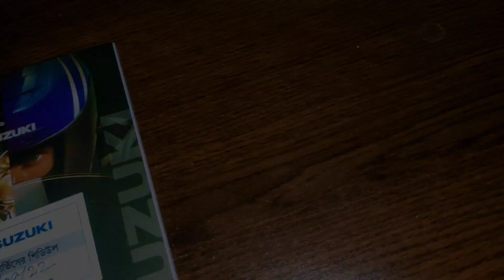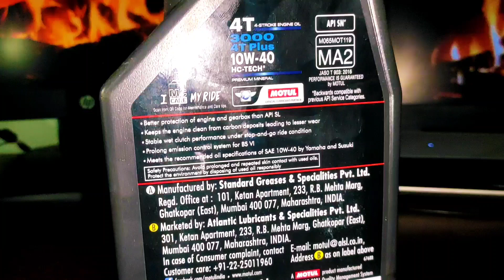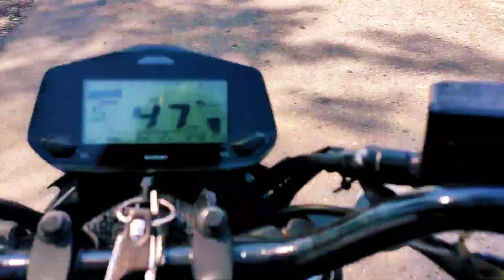জিক্সারের জন্য ইঞ্জিন ওয়েল|Best Engine Oil For New Suzuki Gixxer 155cc Carb|Motul Mobil 10w40 Price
মতুলের 10w-40 এই ইঞ্জিল ওয়েল এর দামঃ ৫৫০/-
এটা দিয়ে আপনি বাইক ১০০০ কি.মি রান করাতে পারবেন।
ট্যাগঃ
জিক্সারের জন্য ইঞ্জিন ওয়েল|Engine Oil For Gixxer 155cc Carburetor|Motul Engine Oil Price in Bd 2022
motul engine oil company
motul engine oil car
motul engine oil chart
motul engine oil customer care number
motul engine oil colour